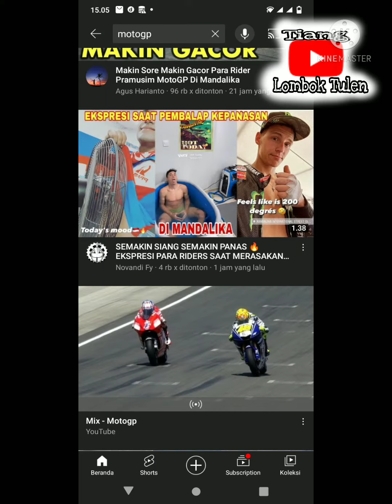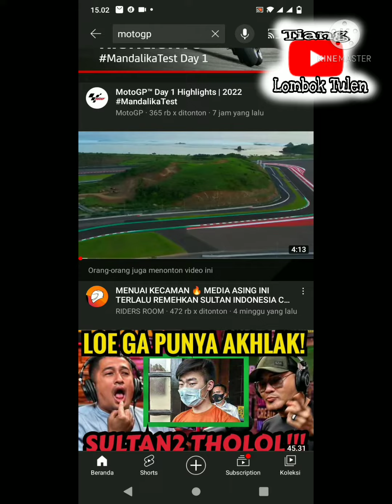🔴 Membuming youtuber dengan konten MotoGP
assalamualaikum teman-teman, aku mau berbagi keluh kesah ni untuk temen-temen youtuber pemula yg bermodalkan hp seperti saya, jadi sperti yg kita tau trend atau Chanel yg cukup menarik baru2 ini adalah tentang MotoGP ,namun ktika kita baru mulai dengan Chanel MotoGP yah lumayan sulit berkembang lah tmen2 karna youtuber dgn tema atau konten moto GP sedang buming skarang jadi untuk kita yg baru mulai agak susah berkembang kecuali saling suport sama teman2 youtuber pemula